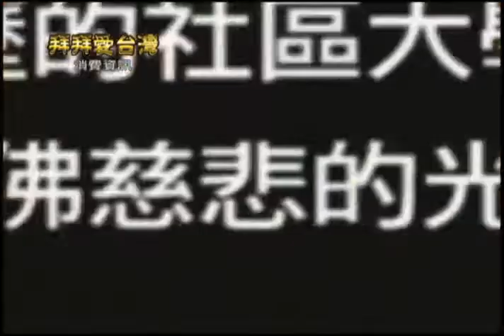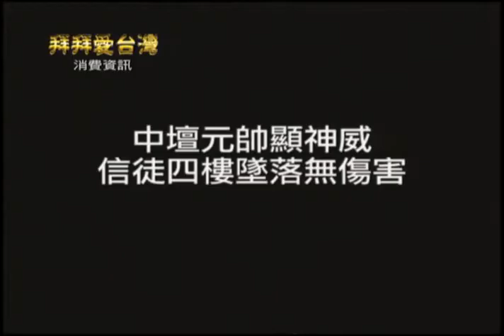【拜拜愛台灣】台中市南屯區 大同佛道院 EP.6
拜拜愛台灣
主持人：高哲翰博士
製作人：凌志文
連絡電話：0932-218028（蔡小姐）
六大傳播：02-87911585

這是一個在其他宮廟比較少見的情況，就在這個時候，道院內的另一位濟公師父起駕，也是雙手合十，只是這一位師兄起駕，不太一樣，身體會抖動著，然後就起駕了，師兄姐也是趕­快讓濟公師父穿上袈裟、法扇、酒壺、佛珠，而這位濟公師父，感覺比較開朗，動作也比較大，會不停的大笑，之後師兄姐就一位一位排著隊伍請示著師父，其中一位師父拿著他的法­扇給其中一位師姐比畫著他的身體周圍 。